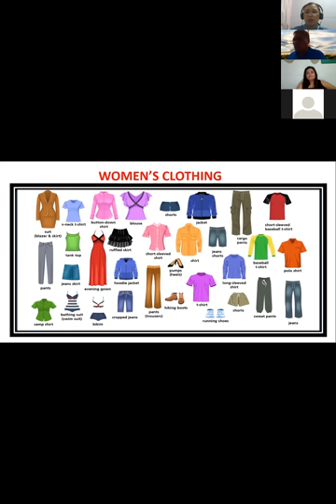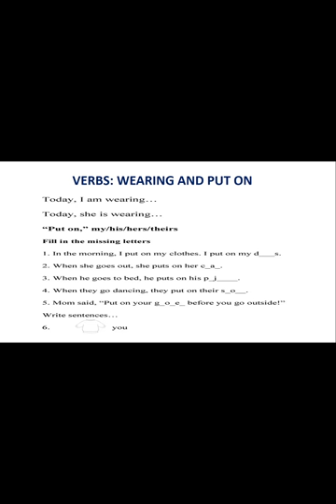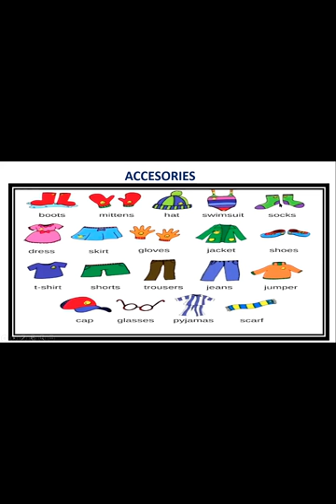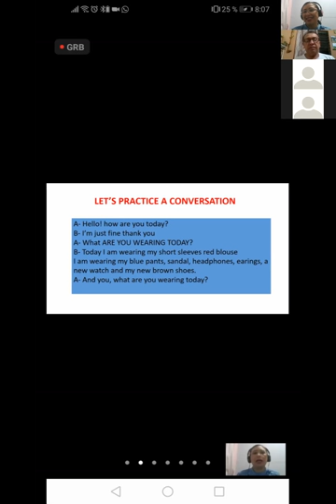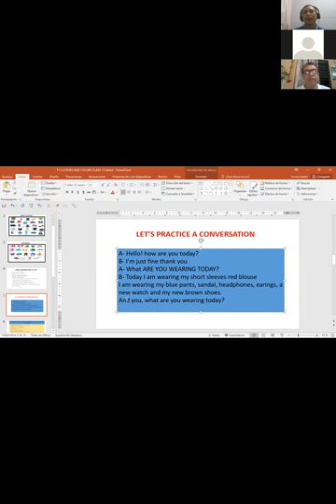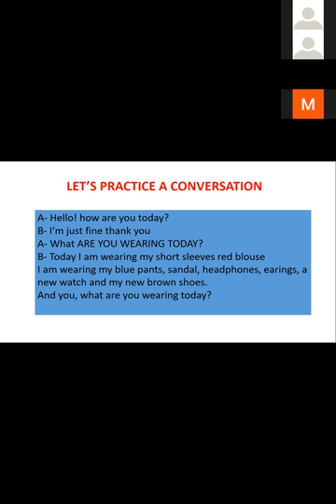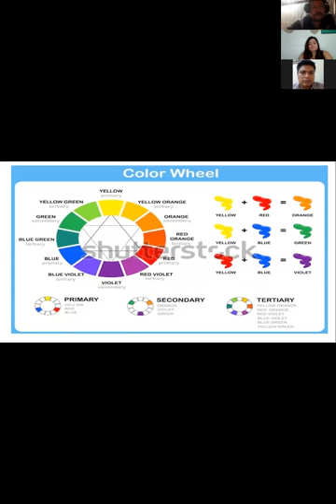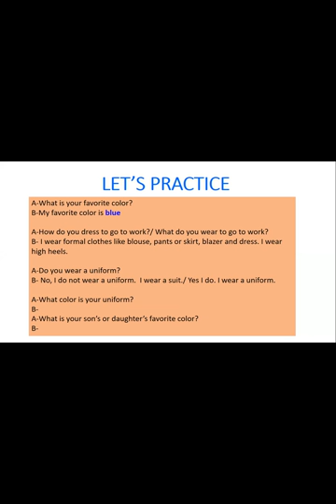Ingles Corporativo-P1-04-8-9PM-206 CLOTHES AND COLORS Feb10th 2021